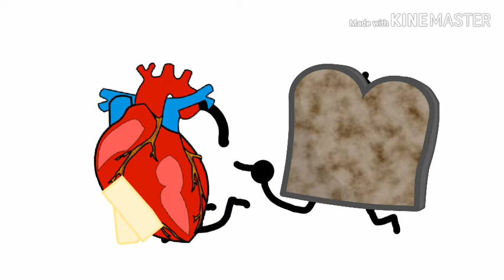Entity Fight-Out Episode 3 - Sneak Peek #1